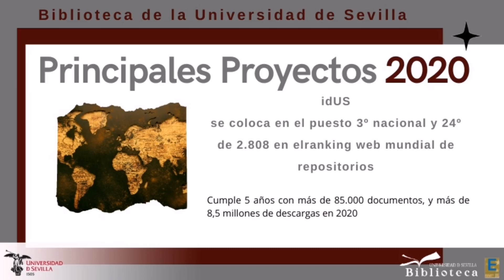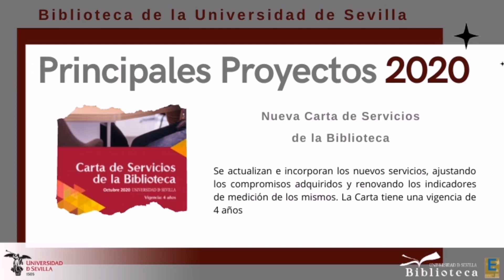Principales Proyectos de la Biblioteca de la Universidad de Sevilla 2020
Breve resumen de llas principales actuaciones llevadas por la Biblioteca de la Universidad de Sevilla a lo largo de 2020. Exposiciones, planes de atención durante la pandemia, asistencia virtual, etc. marcan un año diferente.